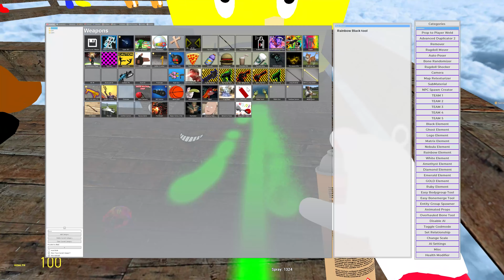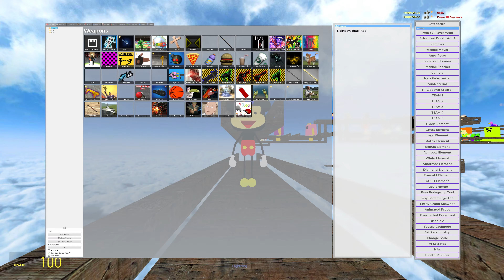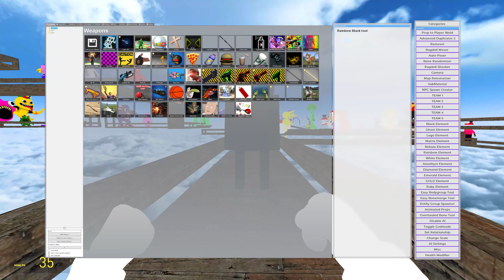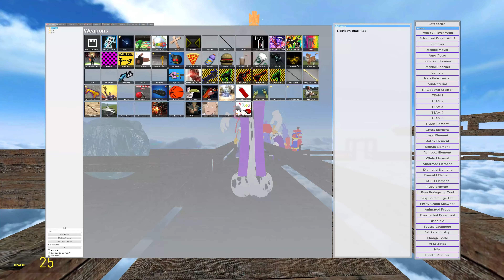☁️SPARTAN KICKING THE AMAZING DIGITAL CIRCUS & ALL NEW 3D MEMES NEXTBOT IN Garry's Mod